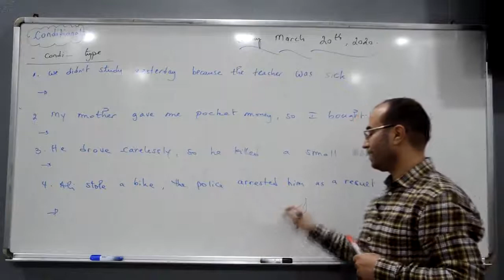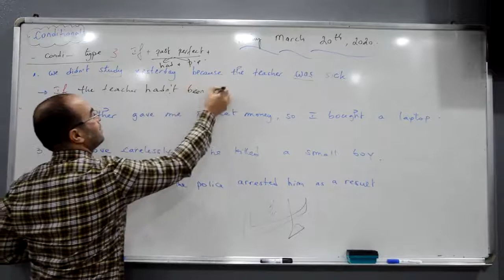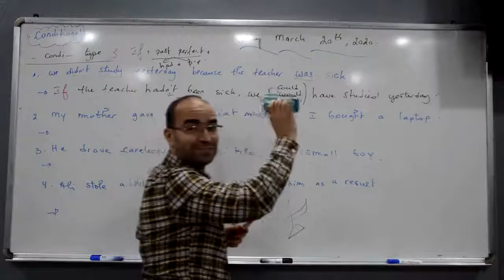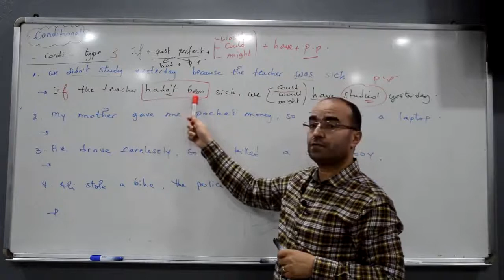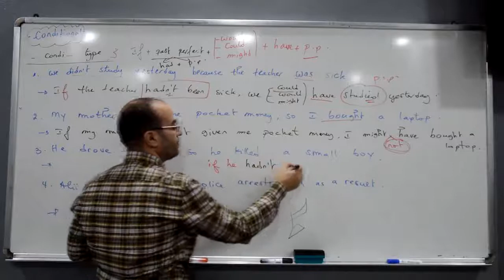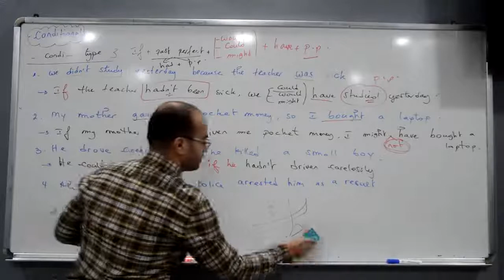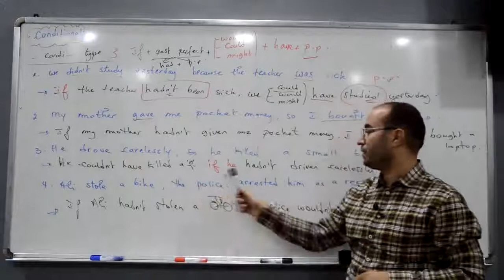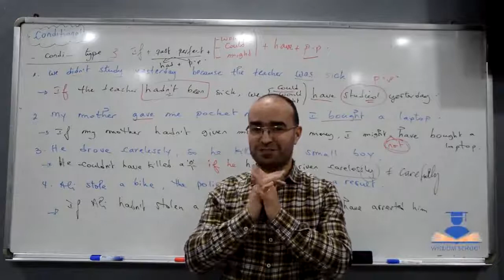Conditional type 3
Regrets... I didn't revise my lessons, so I had a bad mark..
--If I had revised my lessons, I would/could/might have got a very good mark.
Rule : If +past perfect +could/would/might +have +pp
it's used to talk about regrets, impossible situation in the past, things we can't change in the past..